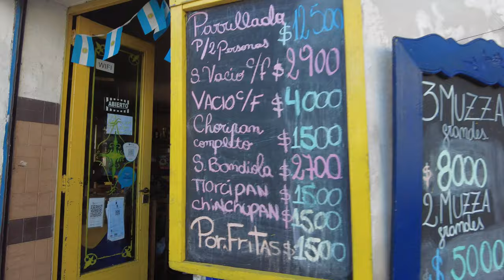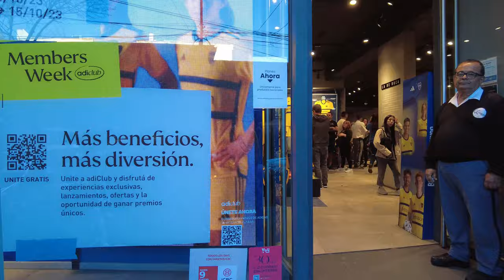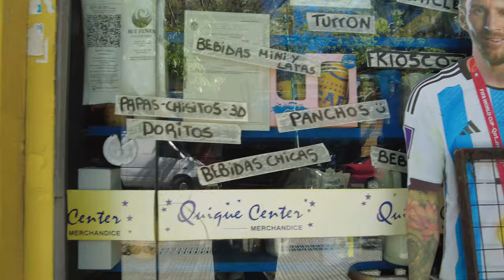Buenos Aires Boca Juniors Barrio La Boca 4k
4k Walking Tour Boca Juniors Barrio La Boca

00:00 - Resumen
01:45 - Barrio de la Boca
03:43 - Estadio de Boca
08:24 - Complejo "Pedro Pompilio"
10:59 - Museos de la Boca
15:45 - Estatuas de los Ídolos de Boca Juniors y Selección Argentina.
19:02 - Mural Diego Maradona Gol a los ingleses, Mano de Dios 1986

To help this YouTube Channel. Para ayudar a este canal:
Gracias! Thanks.